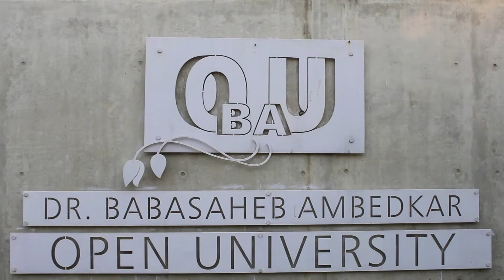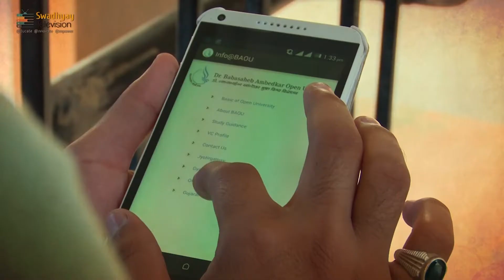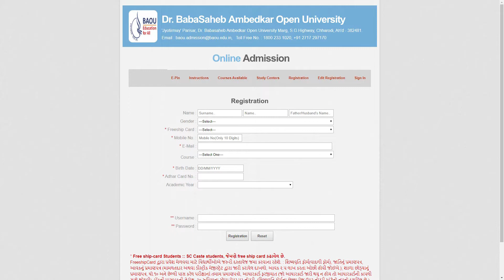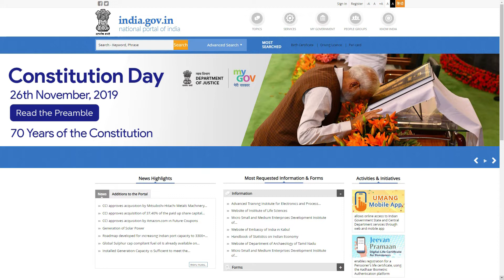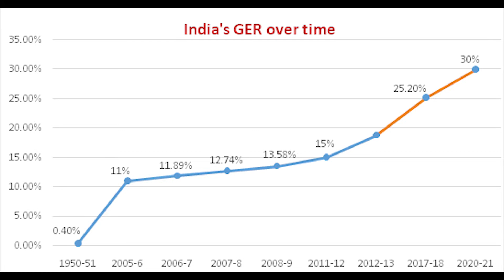Dr. Babasaheb Ambedkar Open University Promotional Video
This video describes about Dr. Babasaheb Ambedkar Open University